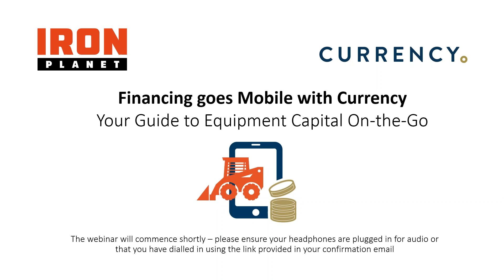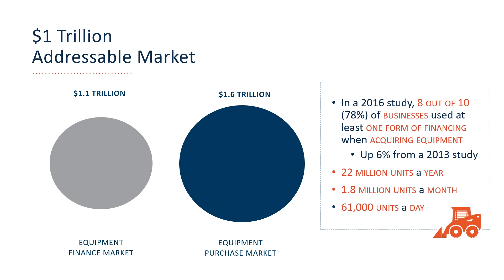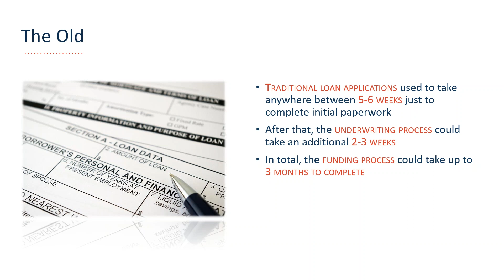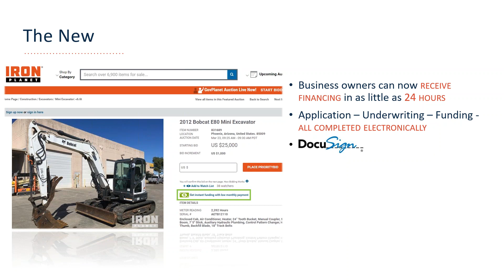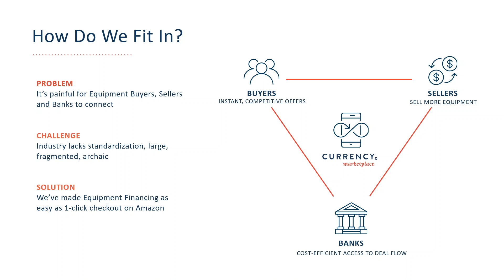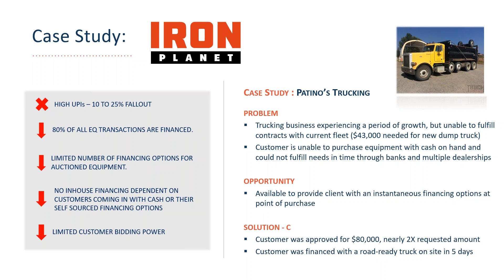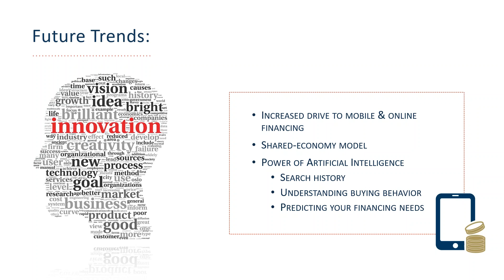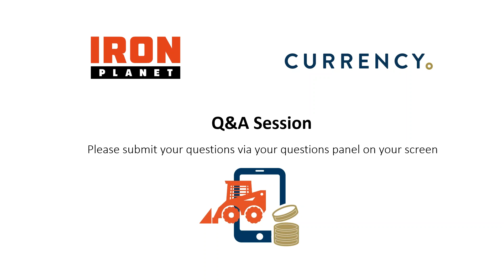Financing goes Mobile with Currency - Your Guide to Equipment Capital On the Go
Equipment financing is an integral part of many business models - but how does this translate in the online world? Digital is changing the landscape of financing and in this episode, Logan Murphy, Head of Sales at Currency Capital and Wesley Lones, President of Currency Capital, discuss what these online developments mean for you in your business today.

Future trends indicate the increase in mobile adaptation for financing options and this webinar will examine how this translates into the online equipment world.

Hear how:

• Equipment financing has evolved
• The adaptation in a fast-paced digital age
• How the mobile marketplace is shaping finance
• Where future trends are with equipment financing